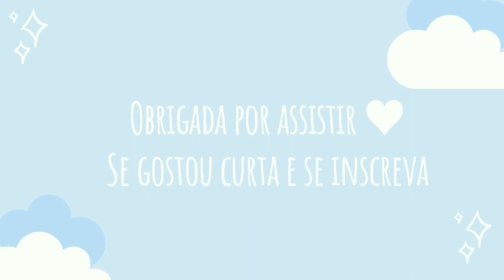Diy: Escultura do No face de A viagem de Chihiro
Oi gente! Hoje trouxe mais um vídeo inspirado nos filmes do Studio ghibli, dessa vez fiz uma escultura do No face, espero que gostem.